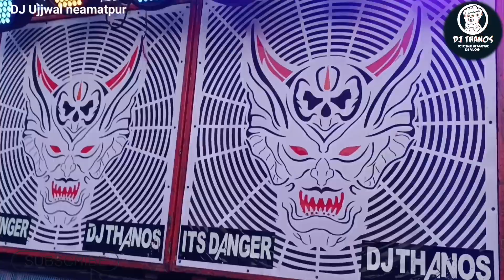DJ Thanos dhamakedar party setup DJ Thanos At ALDIHi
amplifier
speaker connection

 DJ Ujjwal neamatpur

2 DJ Thanos

3 DJ Thanos ka party setup

4 DJ Thanos ka sound check

5 DJ Ujjwal neamatpur yt

6 DJ sarzen king

7 DJ Mahi

8 DJ

9 DJPankaj

10 DJ D9 power

11 DJ astik

12 DJ sound check vibration

13 sound check

,power music vs sarzen music competition,power music competition,dj sarzen,power vs dj sarzen,p